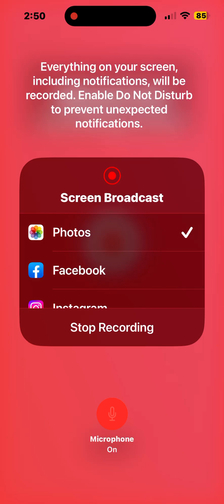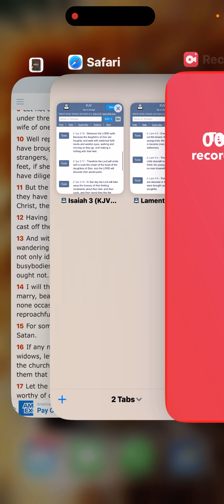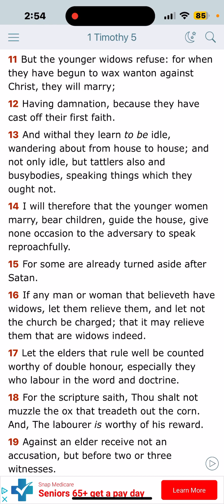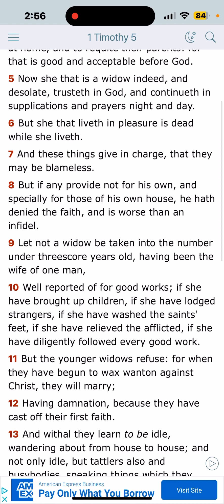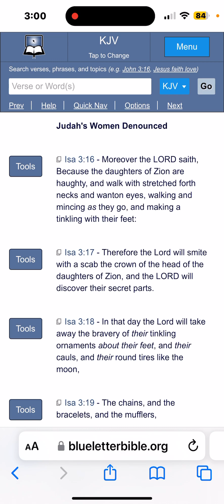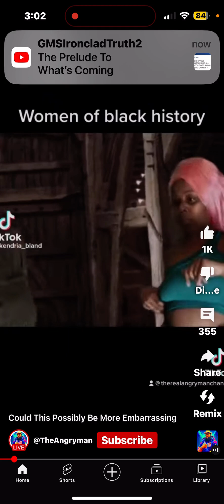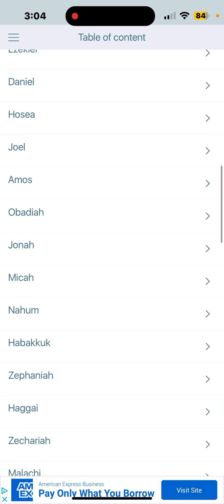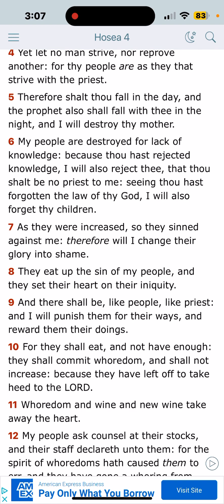How Do We Recognize a Fallen People (Acts 15:16) ?